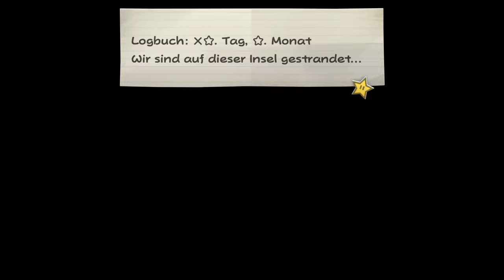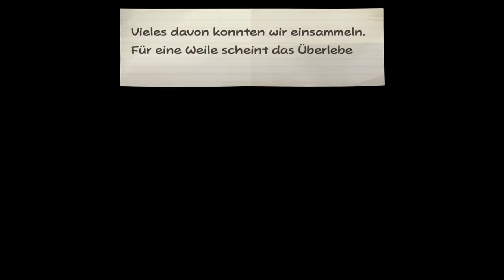Überfall an der Isla Corsaria | Paper Mario: Die Legende vom Äonentor #34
Öffne mich und du bekommst einen Keks 🍪 c:

Hilfääää!! Ganz viele kleine Irrlichter die Mario ja niemals alleine besiegen könnte oder so

⌨Plattform: Switch
 ❔Genre: RPG